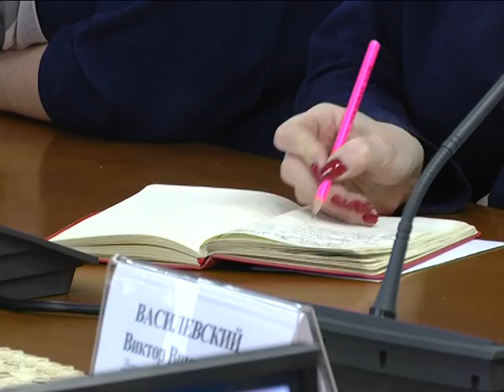2017-01-24 г. Брест. Пресс-конференция главы региона А. Лиса. Новости на Буг-ТВ.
Конструктивный разговор на темы актуальные - председатель Брестского облисполкома Анатолий Лис провел пресс-конференцию, участниками которой стали представители республиканских, областных и региональных средств массовой информации. Встреча проходила в режиме видеосвязи. Для журналистов данный формат - прекрасная возможность задать вопросы и получить ответы на интересующие темы, для руководителя региона – услышать, что актуально для пишущих и снимающих – ведь в газетах и на телевидении отражается суть происходящего в области. А потому общение в таком формате должно быть регламентировано.